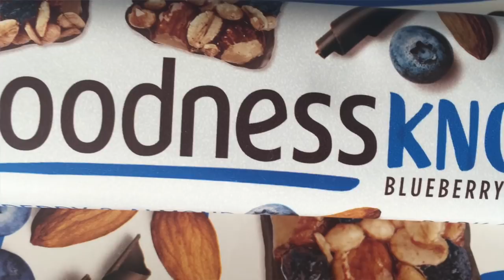Svuota la spesa di fine gennaio |Barbara Cherryglimmer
❤︎Follow me/Seguimi anche su:
cherryglimmer